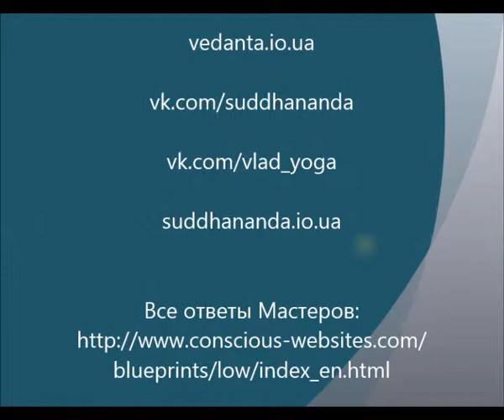Интервью с Мастерами Индии 4. Свами Суддхананда. 4 - Самоисследование